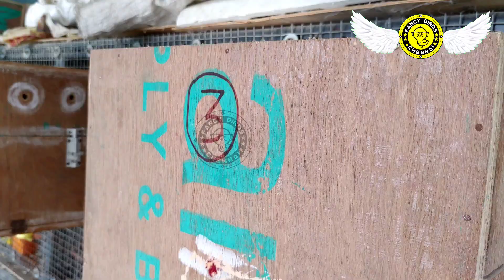Cockatiel Breeding Pairs Updates On This 2021 Year End | தமிழில் | Fancy Birds Chennai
Hi friends welcome to fancy birds chennai youtube channel :

Cockatiel breeding pairs updates on this 2021 year end in tamil video

FOR MORE VIDEOS IN FANCY BIRDS CHENNAI links,